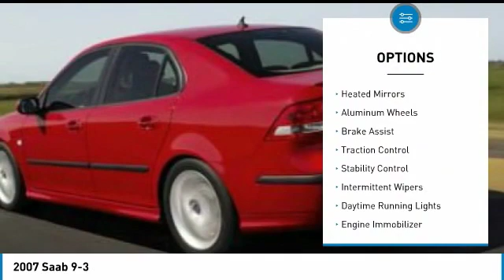2007 Saab 9-3 35178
2007 SAAB 9-3 Windsor Locks, CT
Stock# 35178

You'll love this 2007 Saab 9-3. This is a car you'll want to take home. With 91300 miles, it features Automatic transmission and an exterior color of Nocturne Blue Metallic. Call us and be the first to open the car door today!